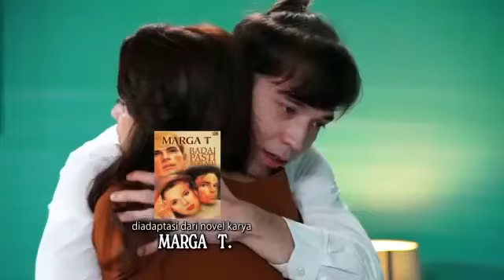trailer badai pasti berlalu 22 agustus 2021